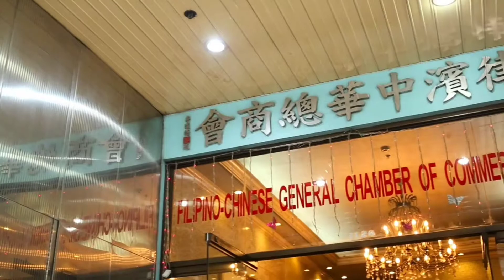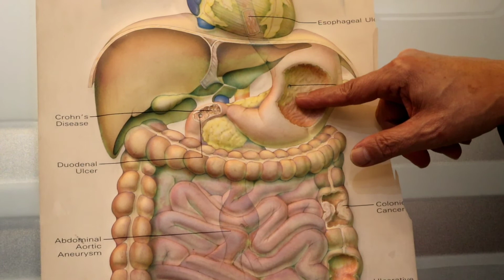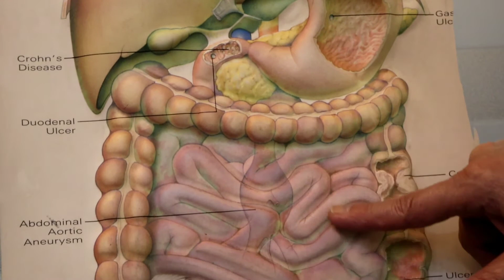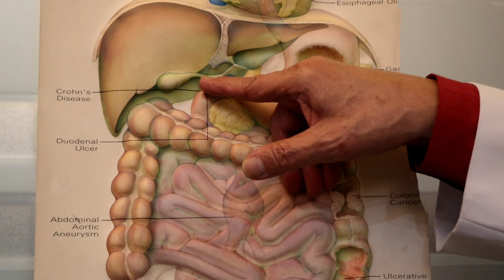Ayon kay Dr Robert Sy hindi dapat tanggalin ang appendix kung hindi sumasakit - Hilda Ong